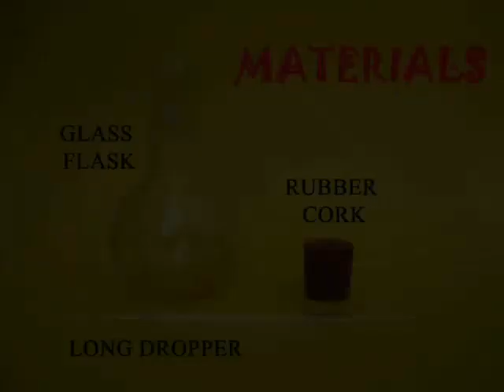Fantastic Fountain | Bhojpuri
This truly is a Fantastic Fountain and also a very graphic science experiment. You will need a flat bottom flask, a cork and a long dropper. Take the one-hole rubber stopper and insert in it a long glass dropper. Pour boiling water in the flat bottom flask. Rinse the flask with this hot water and then pour it out in a cup. The air inside the flask will now become hot and some of the air will also be expelled out. Press fit the cork and dropper assembly in the mouth of the flask. Now invert the flask and dip the stem of the dropper in a glass of colored water. The vacuum inside the flask will suck in the colored water. You can see the color water climbing up the dropper stem. And once it reaches the orifice it gushes out like an amazing fountain. It is a sight to behold. The vacuum inside the flask is sucking in the colored water.
Instead of rinsing the flask with hot water there is another way. Suck out some of the air in the flask with a rubber tube. Now close the rubber tube and once again dip it in the glass of colored water. Once again water will gush in the flask like a Fantastic Fountain. This work was supported by IUCAA and Tata Trust. This film was made by Ashok Rupner TATA Trust: Education is one of the key focus areas for Tata Trusts, aiming towards enabling access of quality education to the underprivileged population in India. To facilitate quality in teaching and learning of Science education through workshops, capacity building and resource creation, Tata Trusts have been supporting Muktangan Vigyan Shodhika (MVS), IUCAA's Children’s Science Centre, since inception. To know more about other initiatives of Tata Trusts, please